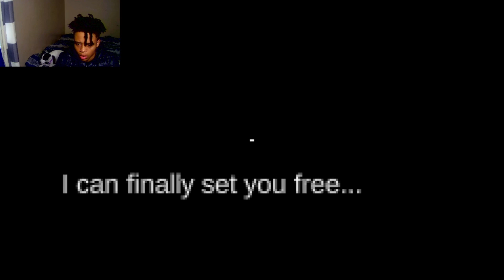NEVER TAKING A SURVEY ALONE AGAIN… | Start Survey?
This survey changed my perspective in life.